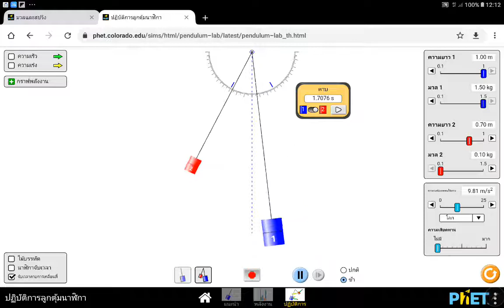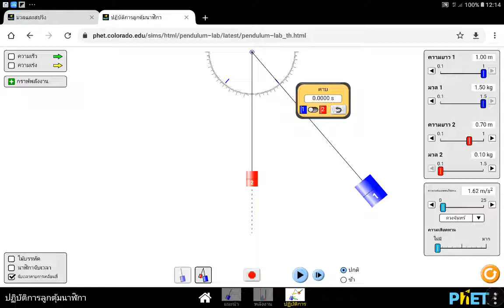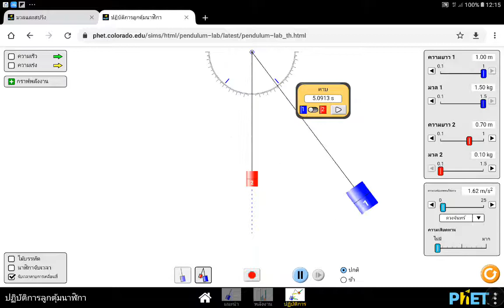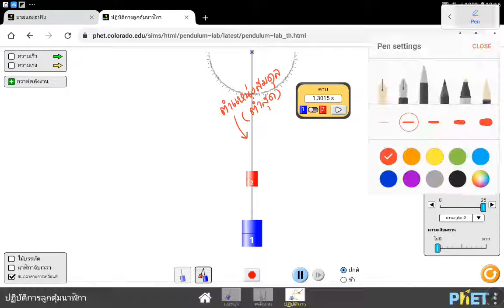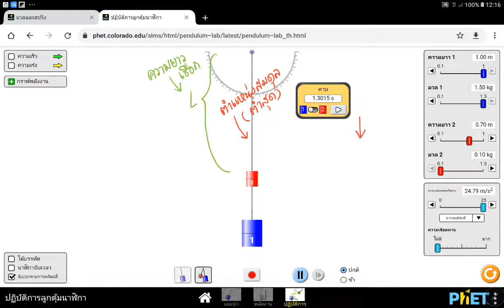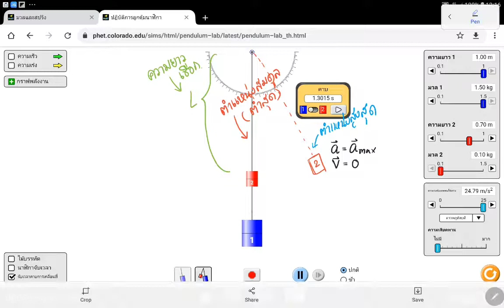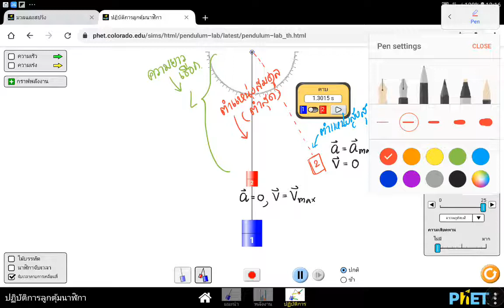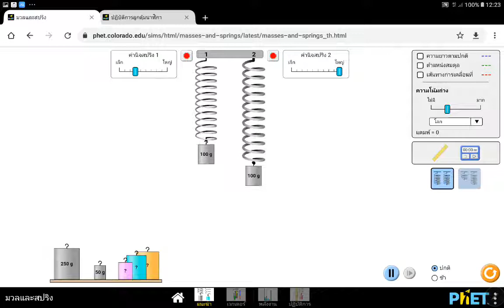ฺBasic Physics 4/7 (15/1)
Pendulum ลูกตุ้ม